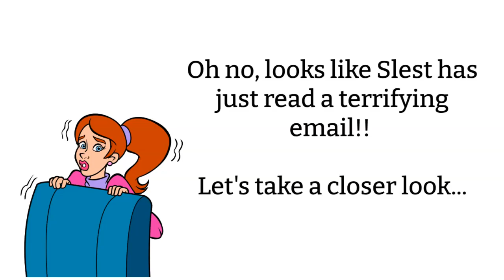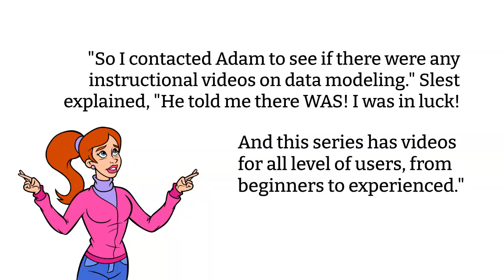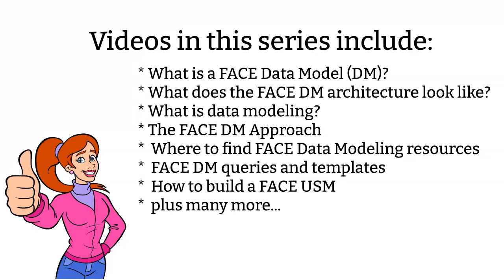FACE™ Data Modelling Instructional Trailer